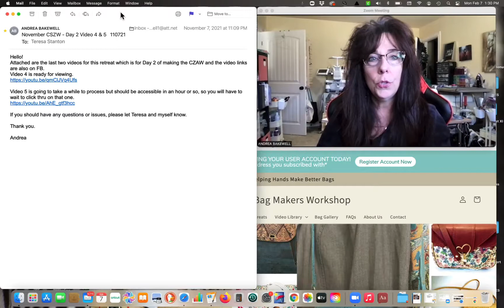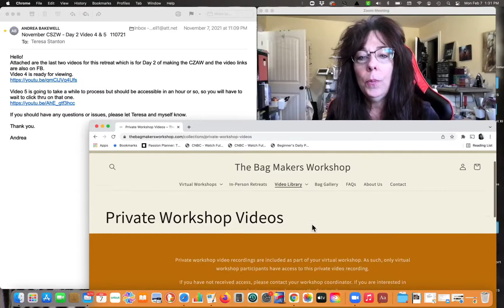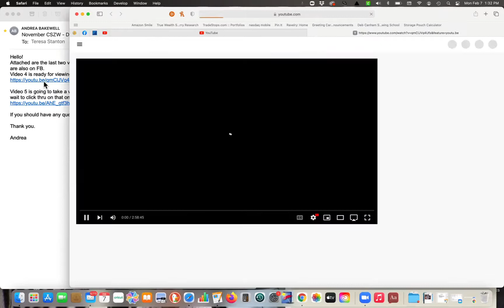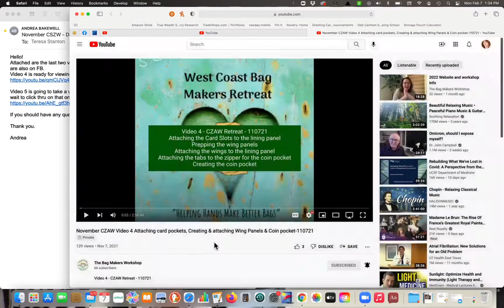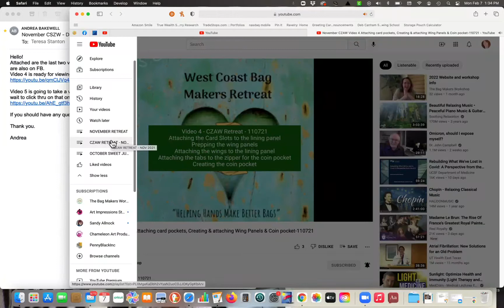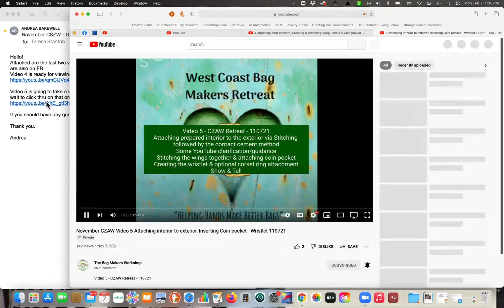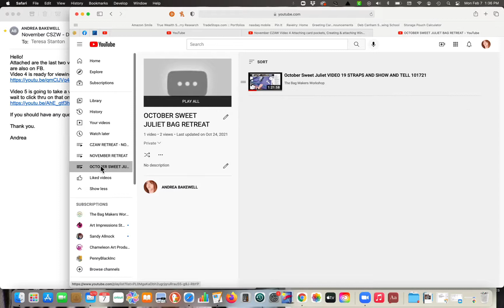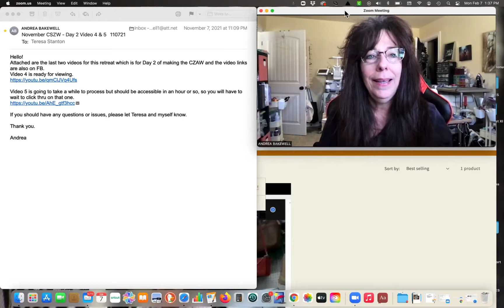ACCESSING WORKSHOP VIDEOS AND CREATING YOUTUBE PLAYLISTS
This short tutorial will go over how multiple ways you can locate the Virtual Zoom Retreat videos and how to save them in YouTube by creating Playlists for your retreats.